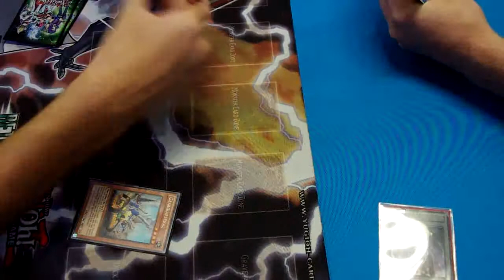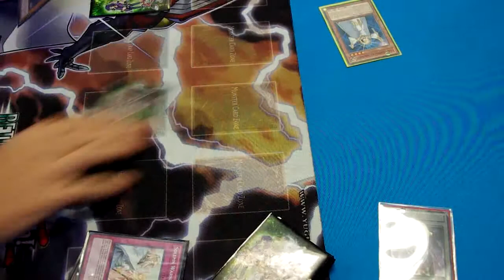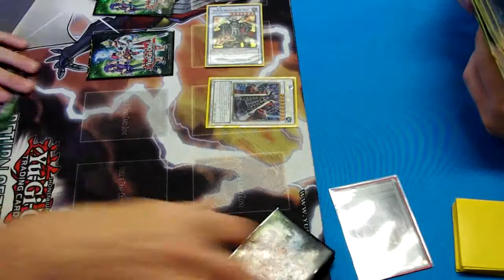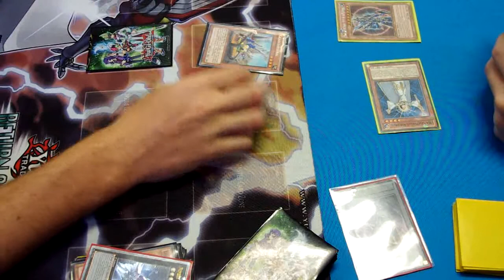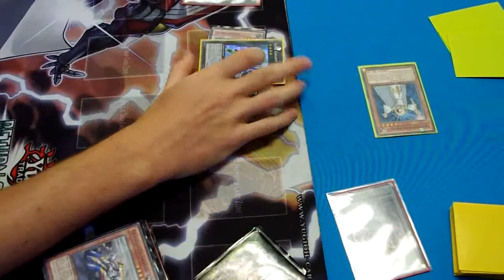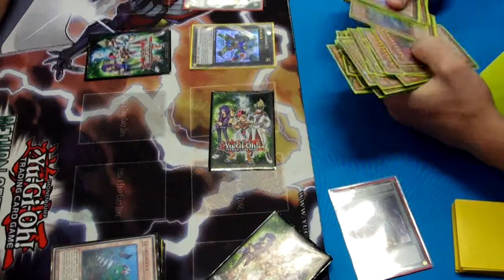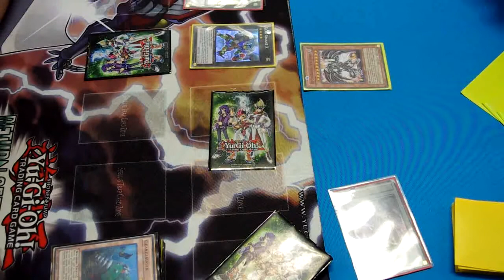Chaos VS Geargia Duel: That better not be a ryko Part 1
Bodee and Alex battle it out, for the fans, so both Chaos and Geargias can be shown.